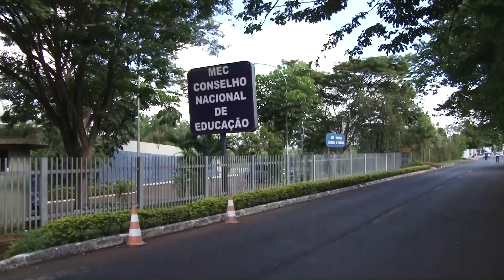Parecer CNE/CEB nº 18/12, sobre hora atividade, é aprovado por unanimidade